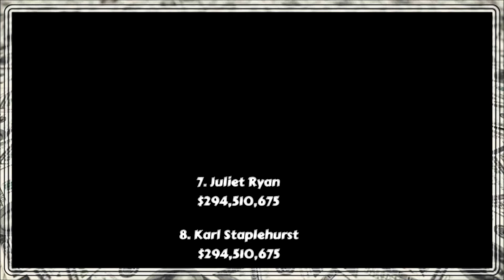Summer Movie Draft - Week 3